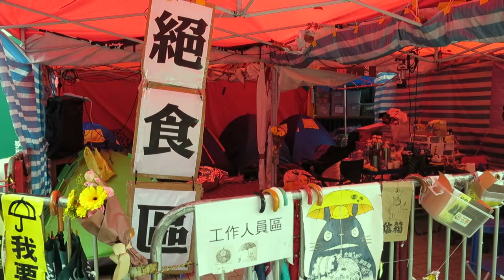Manifestantes de Hong Kong divididos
Luego de violentos enfrentamientos con la policía, líderes estudiantiles del movimiento prodemocracia de Hong Kong dijeron el jueves que decidirían en los próximos días si abandonarán los sitios que ocupan desde hace dos meses.